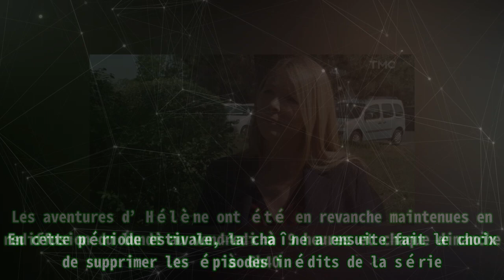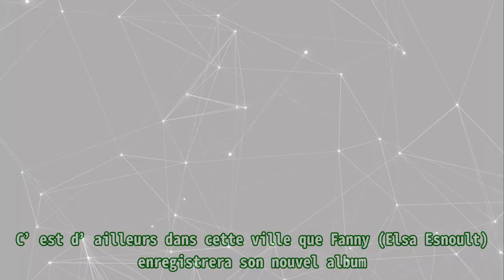Les mystères de l’amour : changement inattendu pour Hélène et Nicolas, une révolution à la rentrée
Les mystères de l’amour : changement inattendu pour Hélène et Nicolas, une révolution à la rentrée |Invicta Men's Pro Diver Stainless Steel Quartz Watch . Please help me with an order to maintain the system, thanks a lot.| Le dimanche 3 juillet 2022, TMC proposait en access prime-time le dernier épisode inédit des Mystères de l’amour . En cette période estivale, la chaîne a ensuite fait le choix de supprimer les épisodes inédits de la série. Les aventures d’Hélène ont été en revanche maintenues en rediffusion du lundi au vendredi à 9 heures et chaque dimanche à 6h40. Ainsi, ce lundi 8 août 2022, TMC proposait entre 9h17 et 10h19, un épisode de la saison 29 des Mystères de l’amour intitulé "Mariage en danger”. Dans cette nouvelle péripétie, Chloé est victime d’un malaise après les révélations de Gabriella (Virginie Théron). Tandis que Jeanne (Isabelle Bouysse) est effarée en découvrant la surprise de Pierre (Frank Delay). Cet épisode a réuni 32 000 téléspectateurs, soit 1,1% de part de marché sur les quatre ans et plus. La série est en hausse de 0,3 point sur une semaine. Par ailleurs, depuis le lundi 1er août, RTL9, chaîne du câble, propose également Les mystères de l’amour . Un changement inattendu pour les fans qui peuvent retrouver la série chaque jour entre 12h05 et 15h55 avec quatre épisodes. La programmation a démarré avec l’épisode 528, soit le premier de la saison 21 en 2019. Les quatre épisodes sont ensuite rediffusés tous les jours vers 00h sur la chaîne. La suite inédite de la saison 29 des Mystères de l’amour arrivera le dimanche 28 août à 19h50 sur TMC. Aucune grosse révolution ou changement majeur est attendue dans la série. Dans les prochains épisodes, Christian (Sébastien Roch) retrouvera Johanna (Rochelle Redfield) à Nashville. C’est d’ailleurs dans cette ville que Fanny (Elsa Esnoult) enregistrera son nouvel album. La guerre entre Hélène (Hélène Rollès) et Gabriella va continuer tandis que le secret d’Alban va être mis à mal par Cathy. Par ailleurs, le retour de vacances d’Ingrid va contrecarrer les plans de Laly (Laly Meignan) et José (Philippe Vasseur). De leur côté, Jimmy (Tom Schacht) et Olga (Macha Polikarpova) vont être victimes d’une mauvaise surprise en retrouvant leur watersports après la fermeture estivale. En attendant le retour des épisodes inédits, Les mystères de l’amour sont à retrouver du lundi au vendredi à 9 heures sur TMC et dès 12h05 sur RTL9.